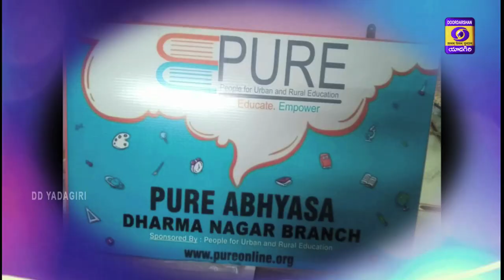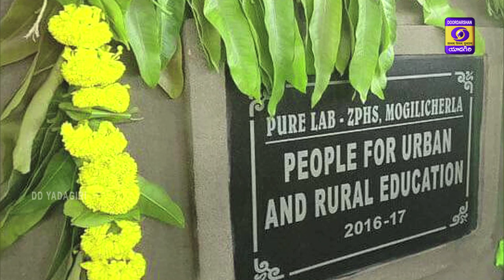Kanthi || సమాజంలో " స్త్రీ " యొక్క పాత్ర - బాధ్యతలు || Women Role - Responsibilities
The Role of Woman in Society - Responsibilities
GUEST : Gollamudi Sandya Shakunthala - Vise Chairman & MD, PURE Organization